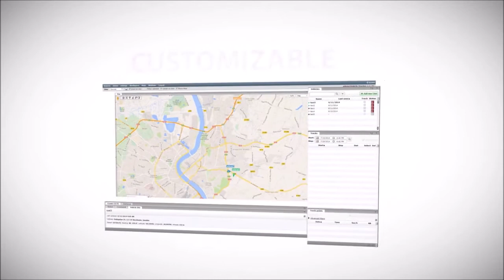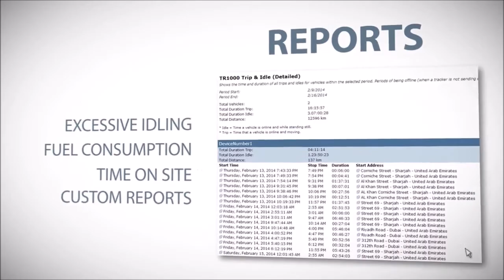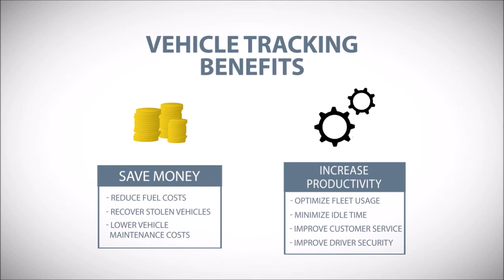CARGO DEFENDERS GPS VEHICLE TRACKING